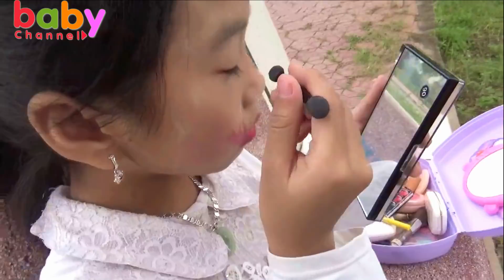Băng Tự Trang Điểm Để Đi Học❤ Baby channel❤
Video quay bé  Thanh băng nhặt được bộ trang điểm và trang điểm rất vui.
 Baby channel xin trân thành cảm ơn các bậc phụ huynh và các bạn đã xem video.❤